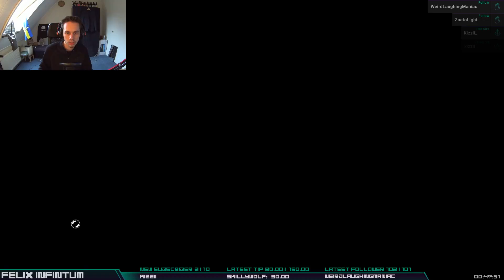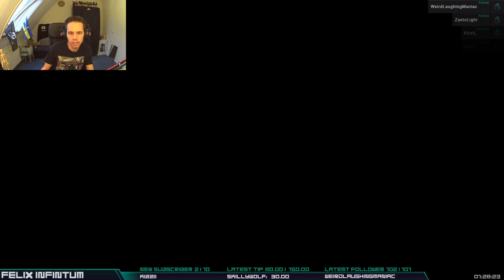We are on the moon! - Wolfenstein: The New Order | VOD (9th of April)